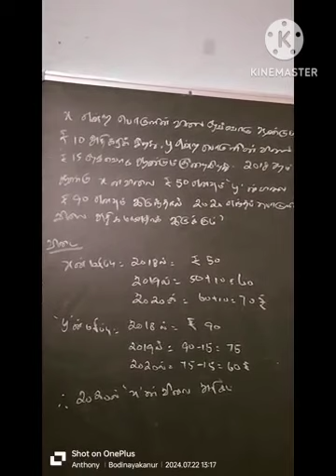which one is cost?@anthoniteacher